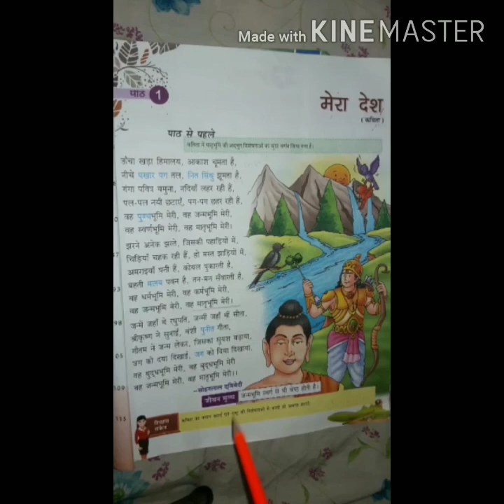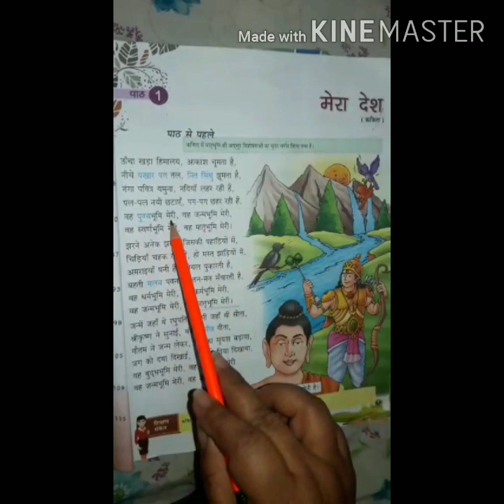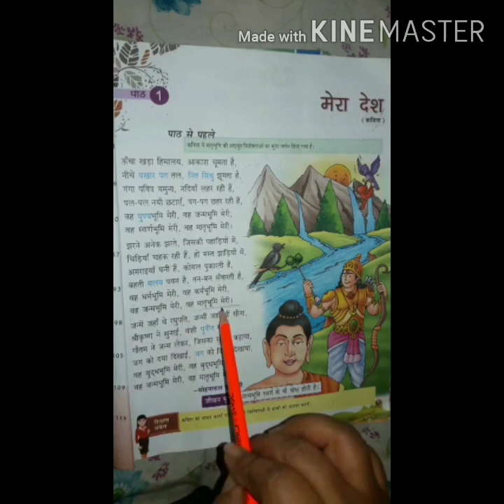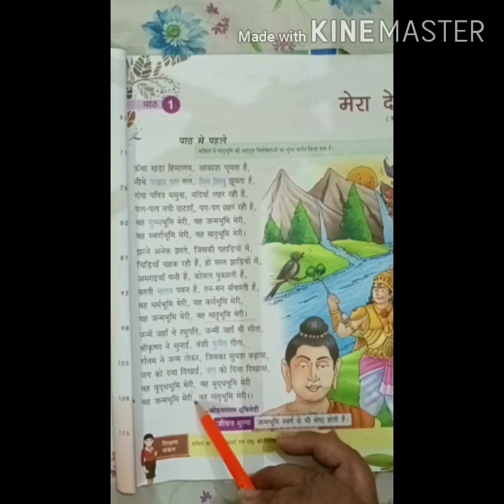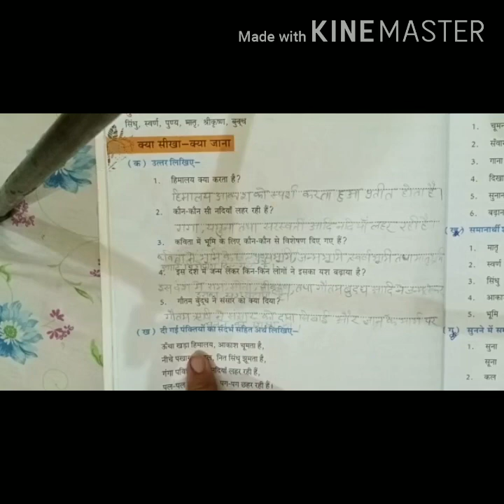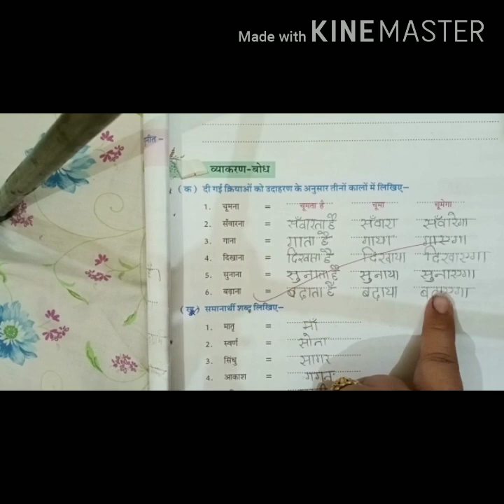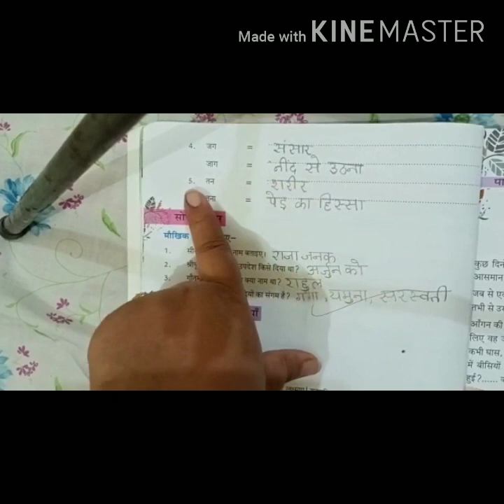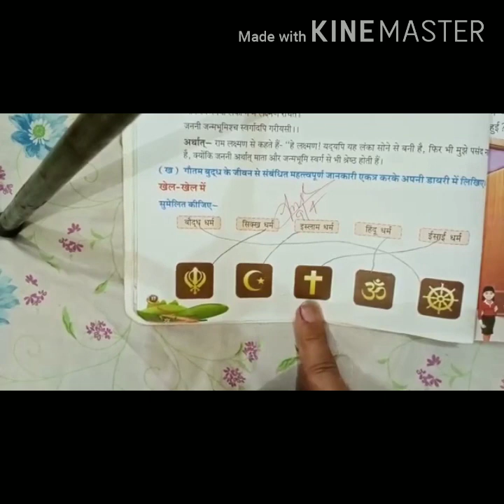Class 5, Hindi -II, chapter 1 ( part- 1)